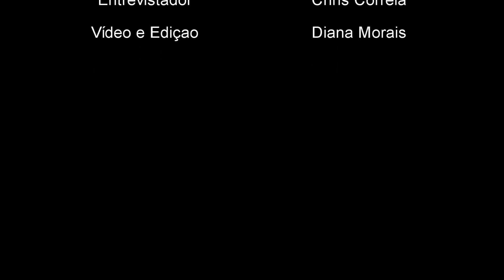Underground's Voice: Max Cavalera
Max Cavalera é um dos maiores nomes da história do Metal e esteve em Portugal recentemente para um grande concerto de celebração dos 20 anos do icónico álbum "Roots" no Hard Club. A Underground's Voice teve a honra de conversar com ele durante a tarde. Aqui fica!